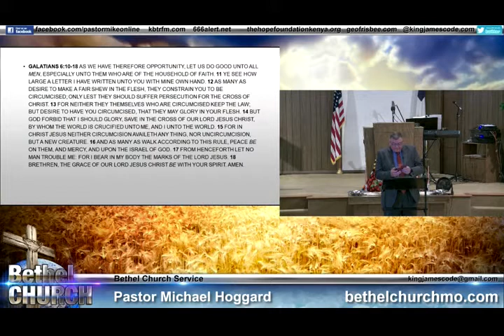Persecution - Mike Hoggard